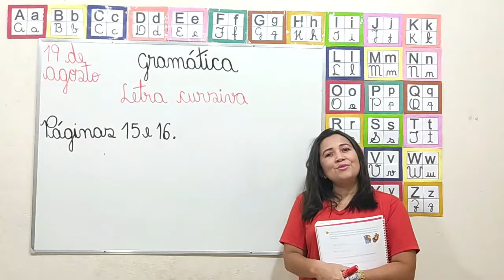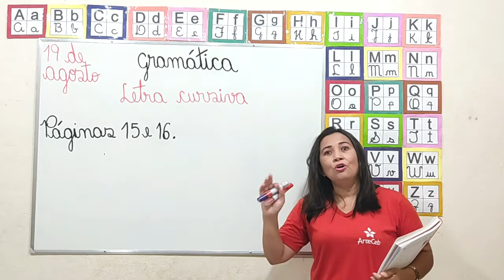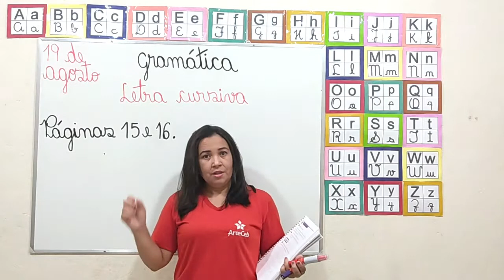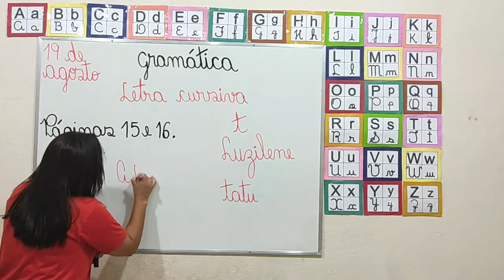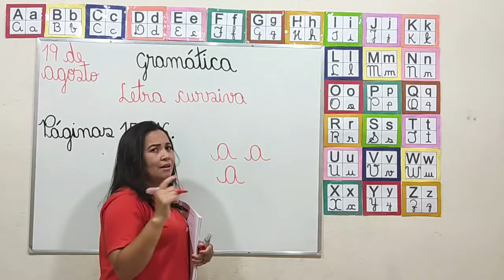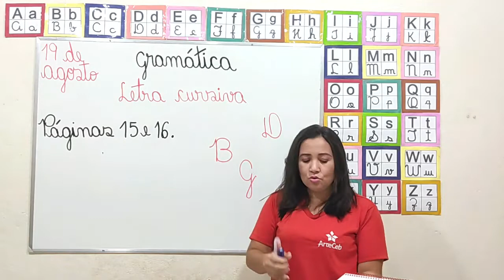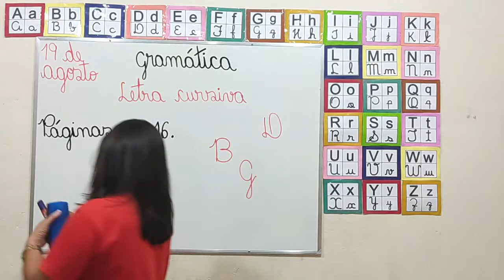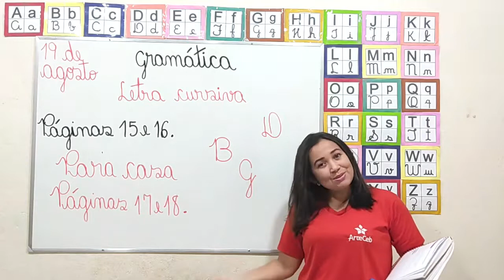19/08 - 2º ANO (EF) - PORTUGUÊS - LETRA CURSIVA - LUZILENE NUNES